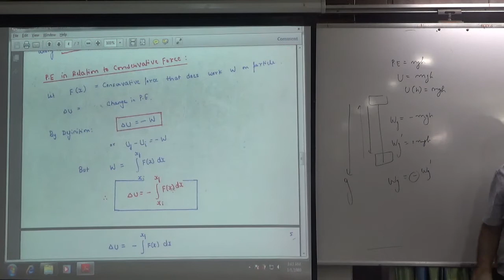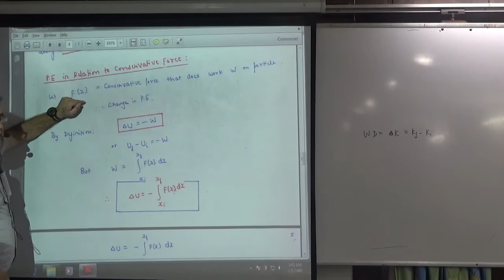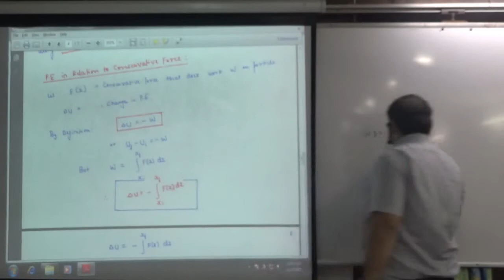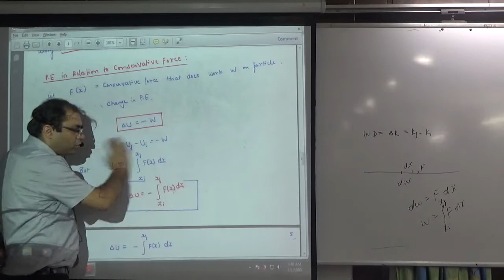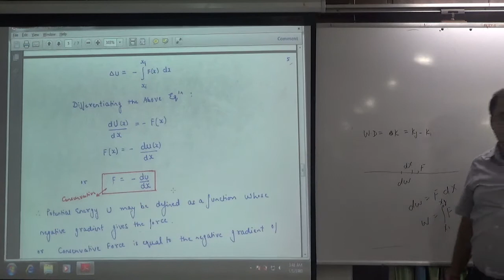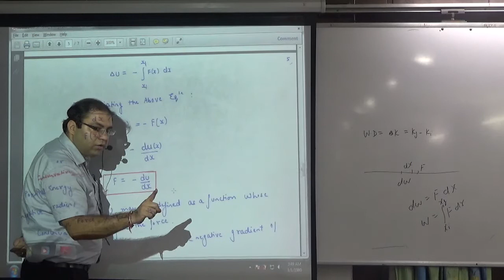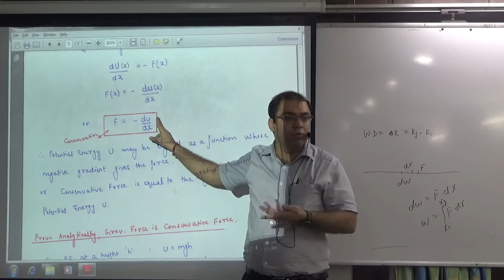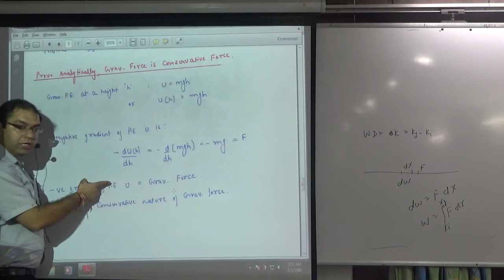Potential Energy in relation to Conservative Forces